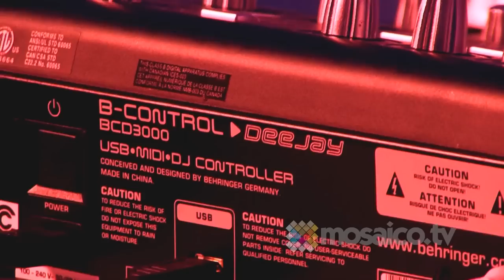Luis Gil - Entrevista en Casa Beat (MosaicoFM)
Entrevista realizada al dj Luis Gil en el programa Casa Beat que se transmite todos los jueves a las 8pm (Tiempo del Centro de México) a través de la estación de radio por internet Mosaico.FM